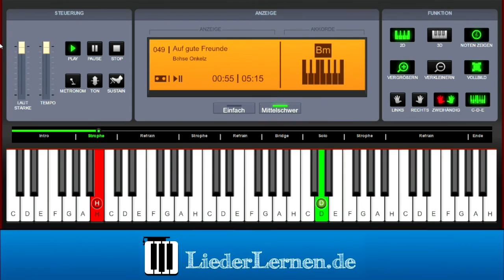Böhse Onkelz - Auf gute Freunde - Klavier lernen - Musiknoten - Akkorde